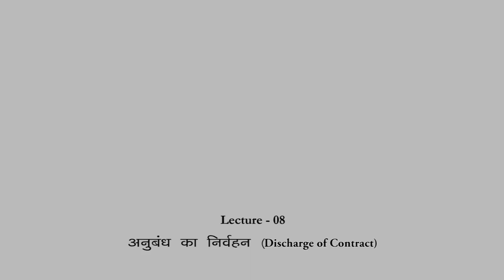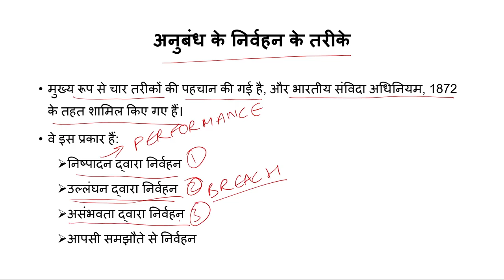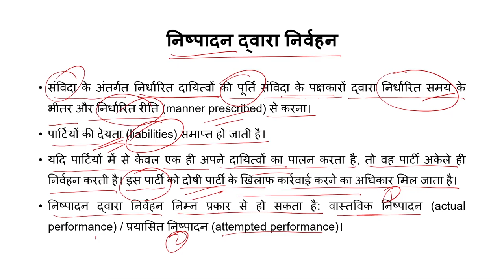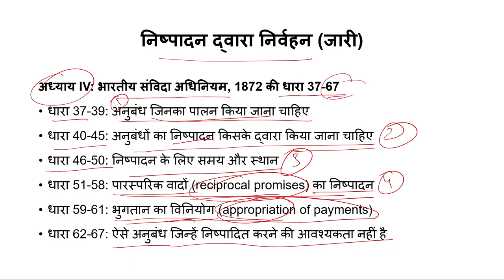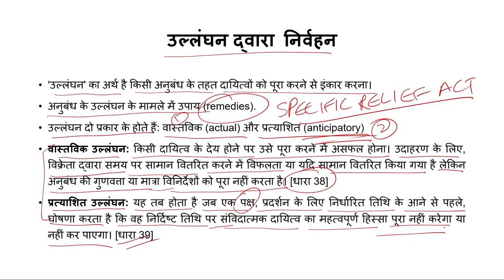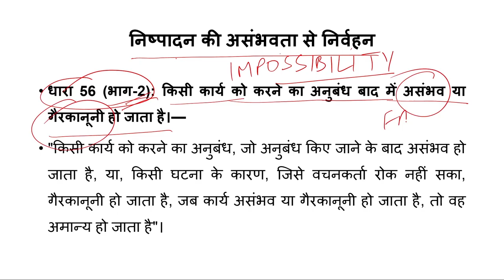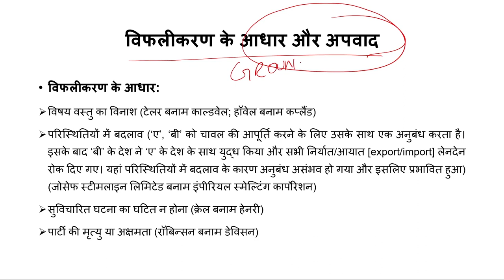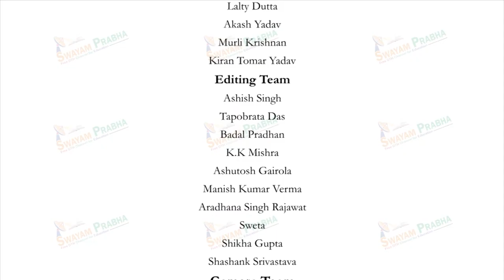अनुबंध का निर्वहन (Discharge of Contract)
Subject : Law